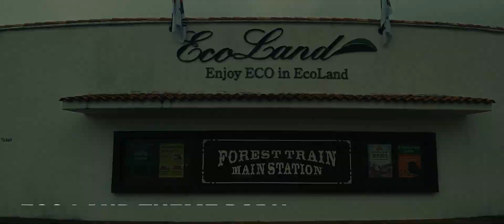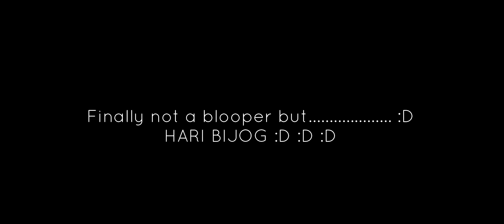JEJUDO TRAVEL VLOGS || LOVE ISLAND || CHUSAK HOLIDAY || AMAZING TOUR || 2020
After planning for so many years finally JEJU DO TOUR mission completed. Its not over yet , ME and my friends will definetly visit JEJU DO island
again  cause I must say, it was sooo worth it !!
This was the most amazing and memorable tour for us.

It took a while to edit this video so sorry for that. I know it might be a little long but please enjoy💕.I am by no means anything close to a professional so please excuse the editing part,shaky camera move and ENJOY !!

SPECIAL BIG THANKS to REJINA PENSION for good hospitality where we stayed.